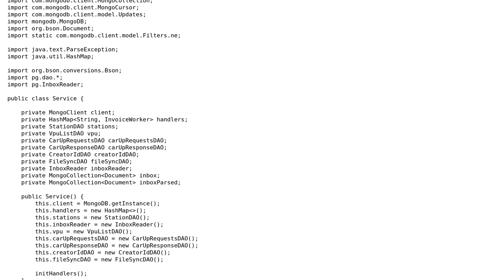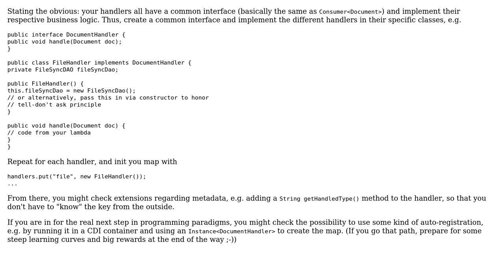Code Review: Decompose big service class into small classes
With thanks & praise to God, and with thanks to the many people who have made this project possible! You are responsible for your own actions.